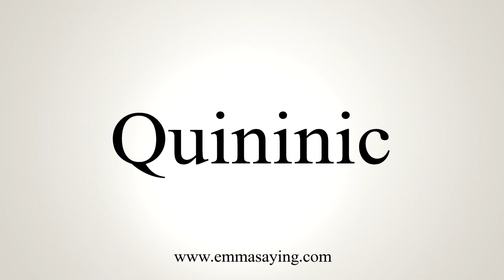How To Say Quininic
Learn how to say Quininic with EmmaSaying free pronunciation tutorials.